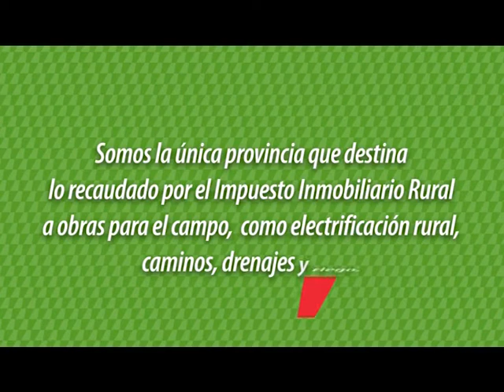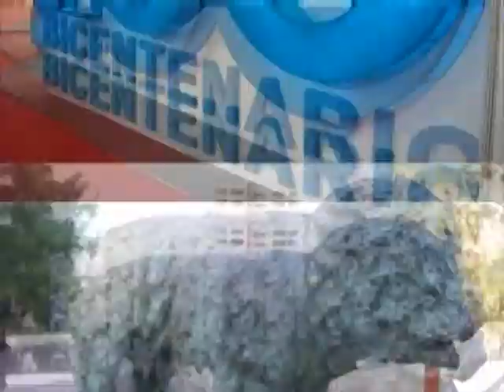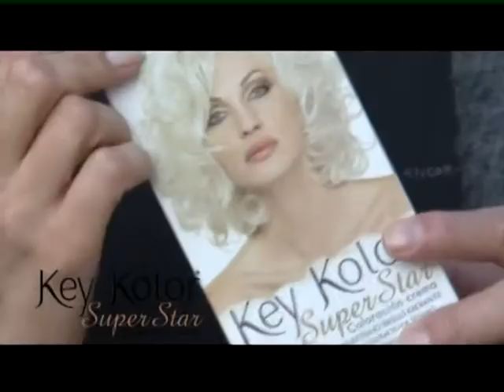Todos Los Dias 28 Julio 2015